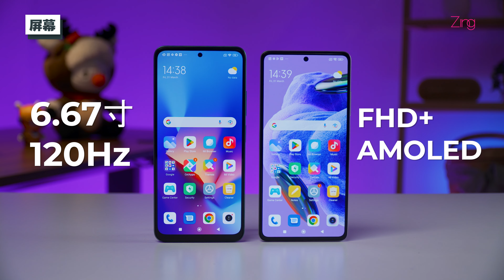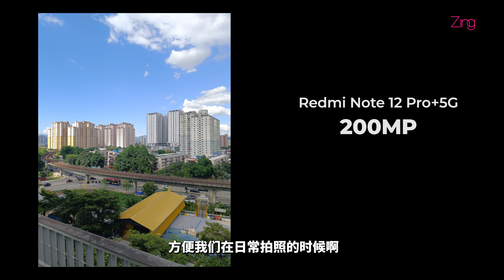小米你没事吧？红米Note12系列竟然有200MP+OIS光学防抖+120WHyperCharge+120Hz AMOLED!? 最贵才RM1600不到？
Redmi Note 12系列开箱🔥 这次真的很狂下！

售价是：
💰Redmi Note 12 Pro+ 5G (8GB+256GB): RM 1,599
💰Redmi Note 12 5G (8GB+256GB): RM 1,099
💰Redmi Note 12 (8GB+128GB): RM 799

预购期（6-13/4）和小米嘉年华（6-15/4）期间购买都有免费的Redmi Smart Band 2！要买要快哦！🥰🥰

链接在此🔗
Shopee